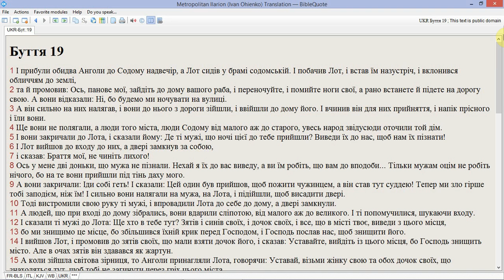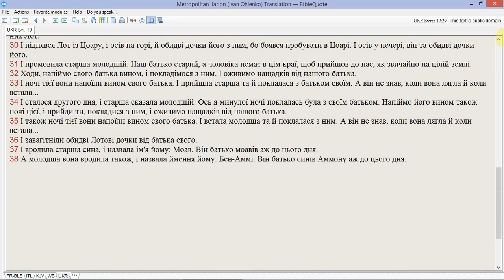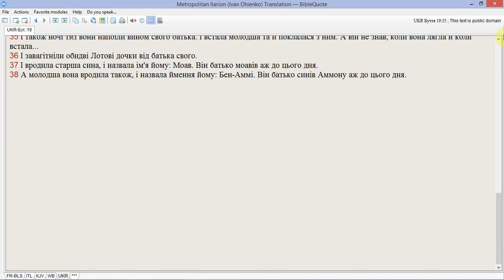Біблійні читання 0019: Буття 19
Вивчайте Біблію: Буття, глава 19. Переклад: Митрополит Іларіон (Іван Огієнко).
Зміст: Господь посилає двох янголів, щоб спасти Лота з його родиною і знищити Содом і Гомору за гріхи їх мешканців.

Дисклеймер: наша мета – точні відео у цій серії на цьому каналі. Однак, можуть траплятися помилки, включно із вимовою та правописом. Якщо ви помітили помилку, будь ласка, дайте нам знати.